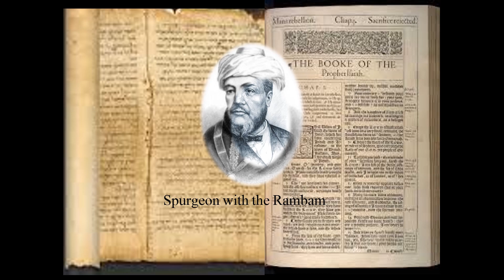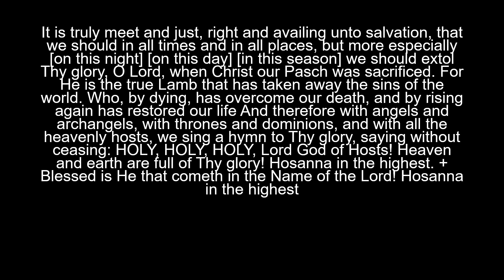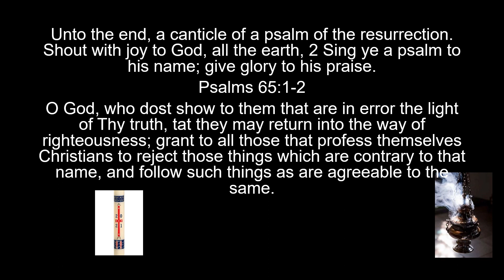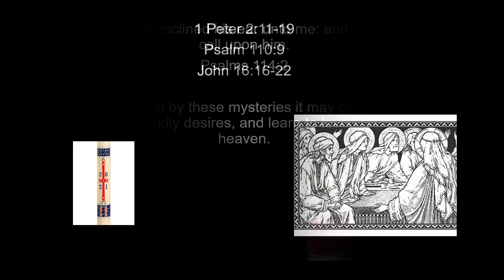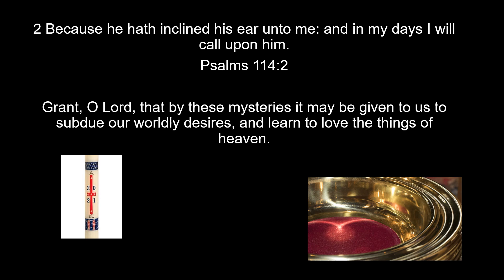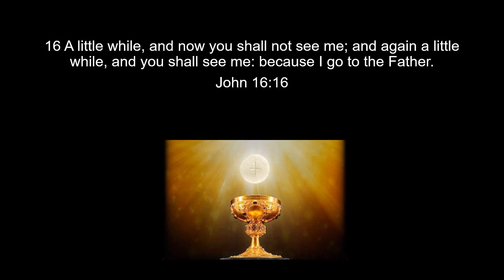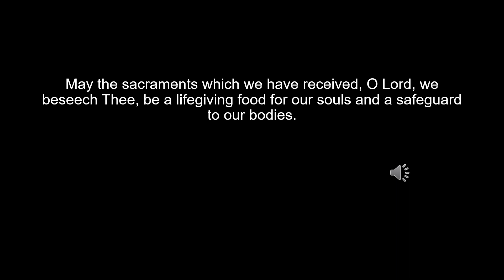Third Sunday after Easter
This is a Low Mass version Third Sunday after Easter. I ask pardon, if by reason of my ignorance of the pronunciation of certain words, I am wanting in the manners that befit this mass. I am not of the Catholic denomination, as I am a Protestant. However, it is my intention to bring together His people regardless of theological background or denomination: those that are gentile and those that are Jewish. It is my hope that this and the other related videos in this series will educate Protestants of Eastertide